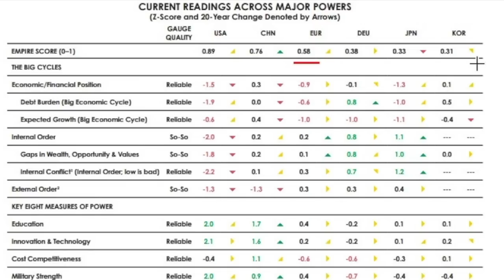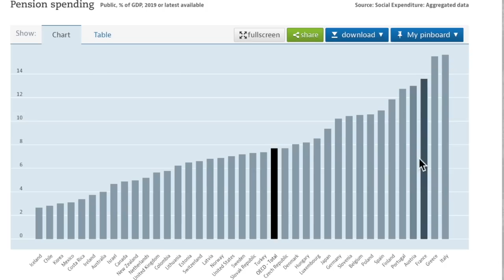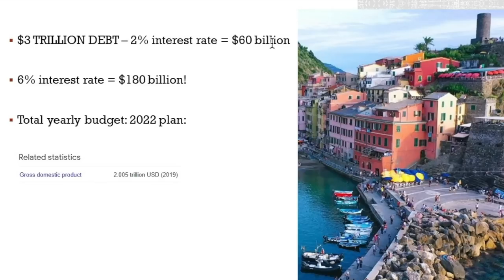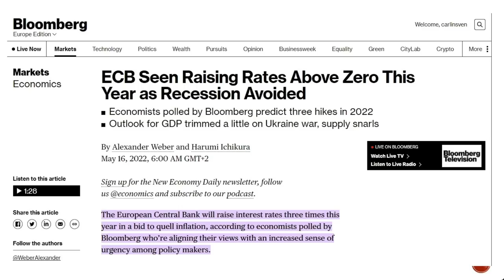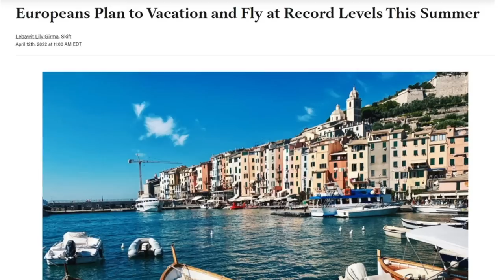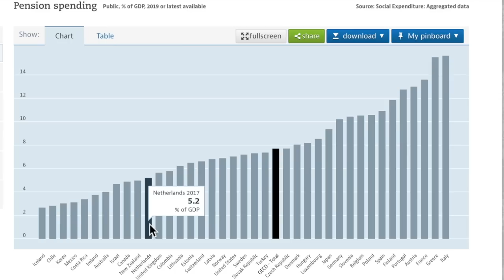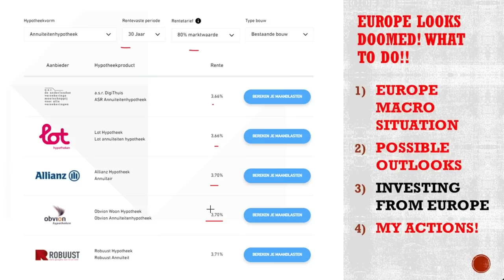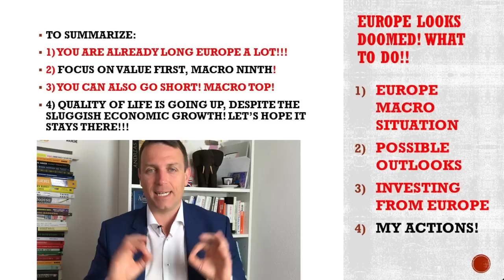European Macro Picture & How To Invest With Decade Recession Ahead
Europe could be looking at a decade long recession if there are just a few external shocks. Debt levels are absurd and it is really an issues these days. Here is a summary of the situation but also how to deal with it. Anyway, enjoy your summer holidays!

0:00 Europe
2:28 Europe Macro
7:53 Italy Debt Example
10:39 The Answer
14:01 Outlooks
16:14 Investing In Europe
18:53 Going Short
19:20 My Actions

I am also a book author:
Modern Value Investing book: